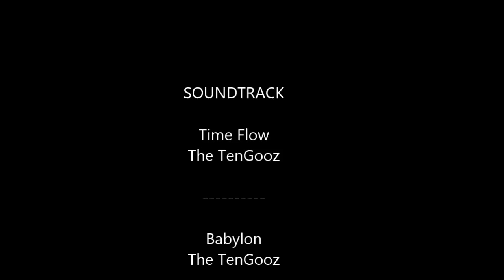Sulkava - Puumala moottoripyörällä